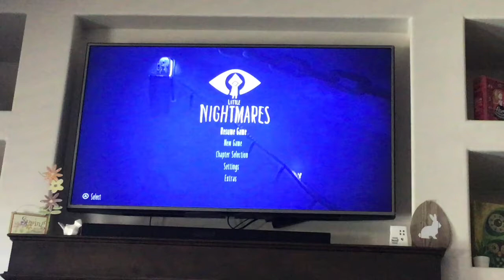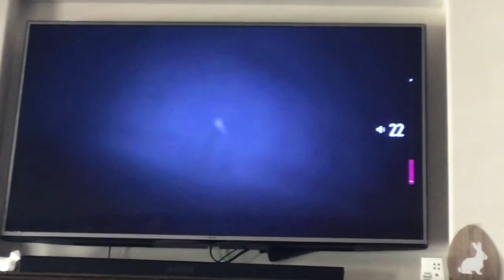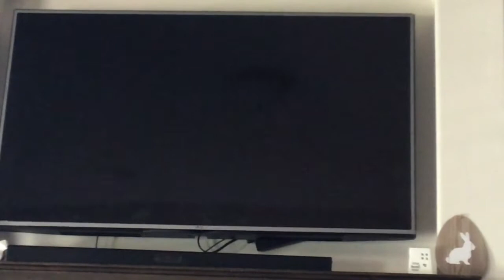Little Nightmares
Horror